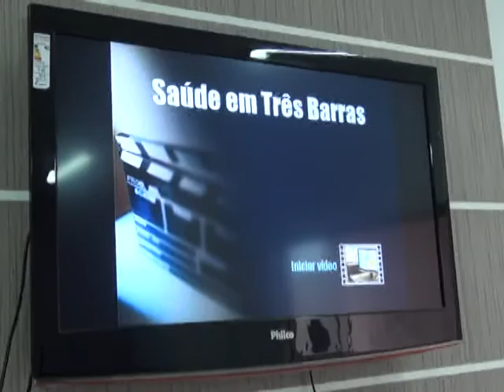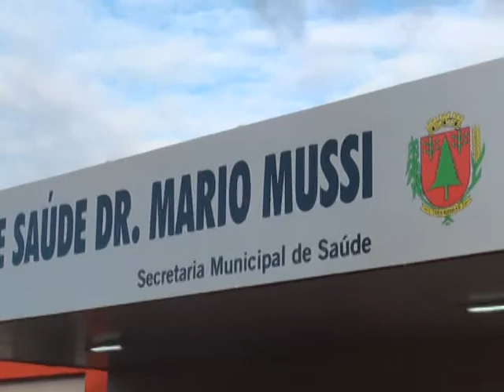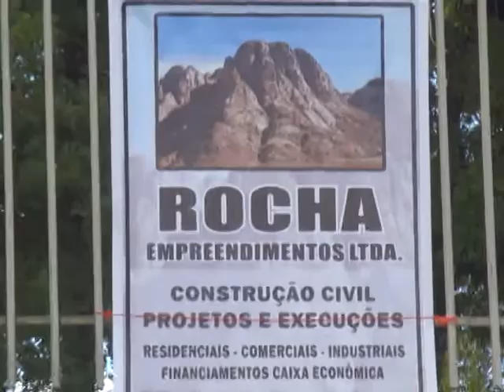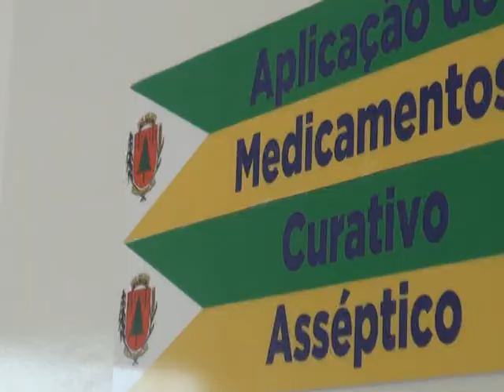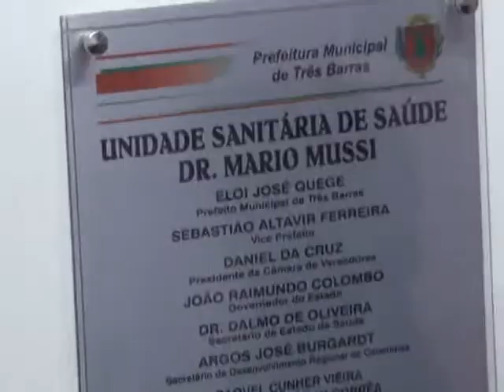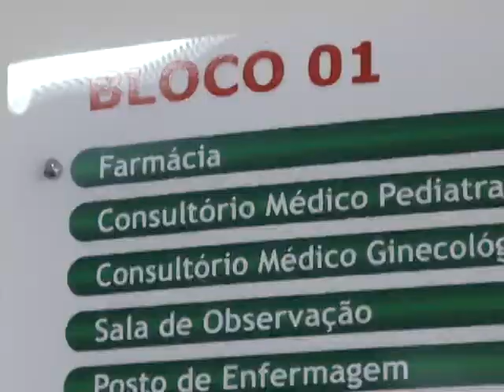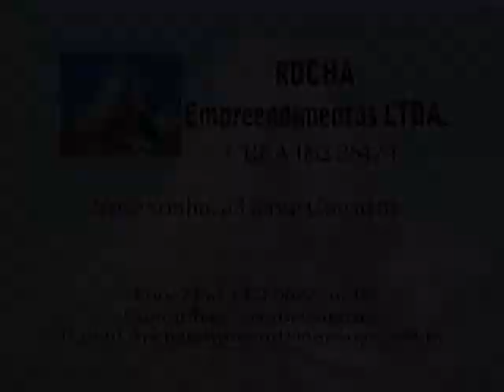Portal SC 70 P1